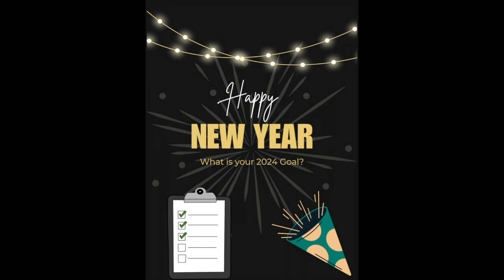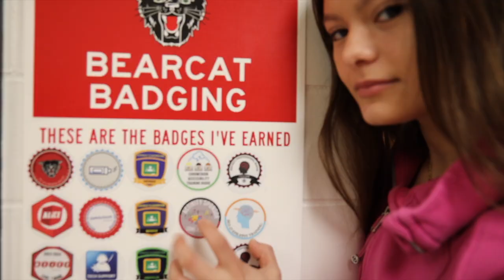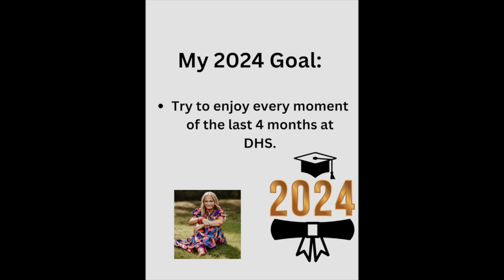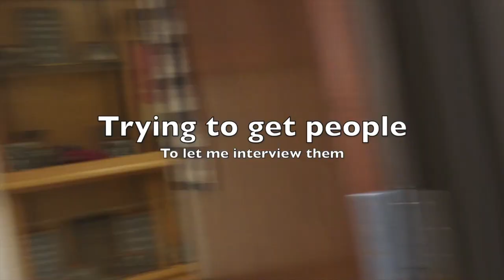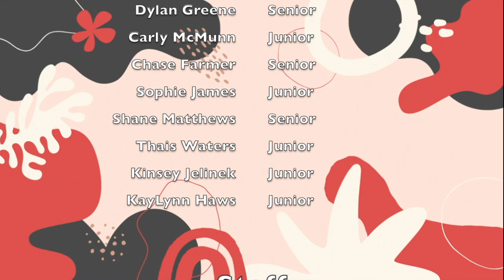01.12.24 DHS Announcements